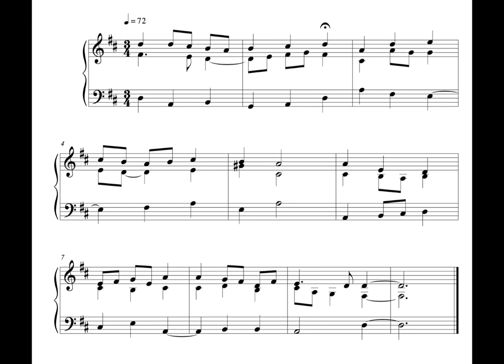Hymn - 31 October 16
This is the eightieth, written on Monday the 31st of October 2016.